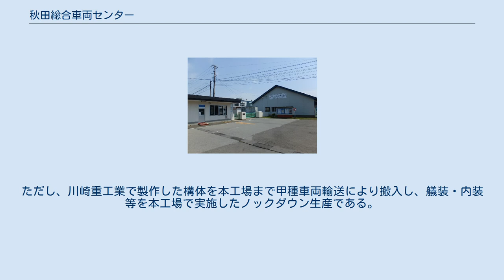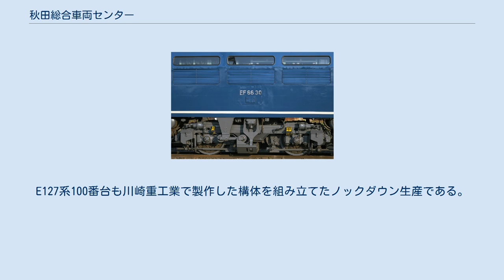秋田総合車両センター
秋田総合車両センター（あきたそうごうしゃりょうセンター）は、奥羽本線泉外旭川（ - 秋田貨物）- 土崎間の秋田県秋田市土崎港東三丁目に存在する東日本旅客鉄道（JR東日本）秋田支社管轄の車両工場である。
旧称は土崎工場（土崎工・TZ）であった。
 秋田総合車両センターは、近江谷栄次の寄贈地に、1908年（明治41年）5月に開設された帝国鉄道庁土崎鉄工場を前身に持つ車両工場で、国鉄の所管となってからは長らく土崎工場という名称であったが、2004年（平成16年）4月1日の組織改正により現名称に改称した 。
 国鉄時代から各種車両の製造・改造・整備・廃車解体を行なっているが、JR東日本所属の電気機関車の検査、動力用ディーゼルエンジンの整備は当センターのみで実施する。
また、駅に配備されているステンレス製ごみ入れの製造や、日本国外からの研修生の受け入れも行なっている。
 毎年一回（例年10月≪最近は8月≫）センター内の一般公開を実施、入場している車両の展示（2010年公開ではキハ48くまげら増結改造、209系房総転用改造、直流機関車EF60、キヤE193系を使用した吊り上げ実演など）、エンジンなど部品職場の公開、ミニSL運転などを行い、公開日には社員食堂 (NRE) も営業する。
 2008年（平成20年）に大宮総合車両センターが車両の配置を開始（東大宮センターに配置）して以降、JR東日本で車両配置がない総合車両センターは当センターが唯一となっていたが、2021年（令和3年）4月1日に、別組織であった秋田車両センターの在来線部門が組織改正のため、当センターの下部組織となり、名称を「秋田総合車両センター南秋田センター」に変更、当センターも車両配置のある総合車両センターとなった。
 広島車両所にて全般検査を受けた車両。
台車に検査年月日およびHSが書かれる。
 当総合車両センターの特徴として、台車ブレーキシリンダー部分に、検査年月日とATが手書きで記入される。
年・月のみならず日まで書き込む車両工場としては、他に日本貨物鉄道（JR貨物）広島車両所が知られる。
 出典：JR東日本テクノロジー株式会社HP 事業紹介 本センターでは土崎工場時代より車両の製造実績がある。
 701系の製造業務は本工場において、52年ぶりとなる車両製造である。
ただし、川崎重工業で製作した構体を本工場まで甲種車両輸送により搬入し、艤装・内装等を本工場で実施したノックダウン生産である。
E127系100番台も川崎重工業で製作した構体を組み立てたノックダウン生産である。